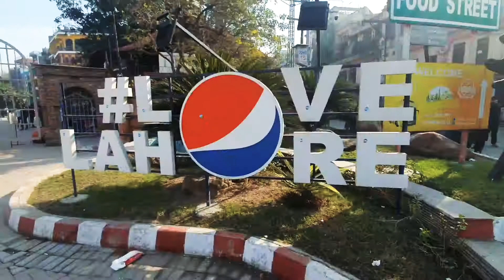photo walk old lahore scene